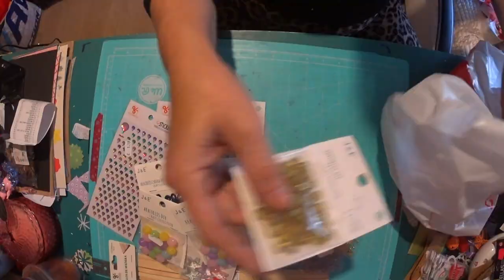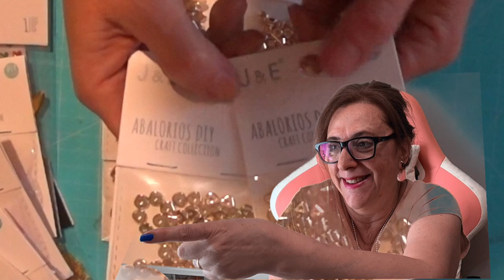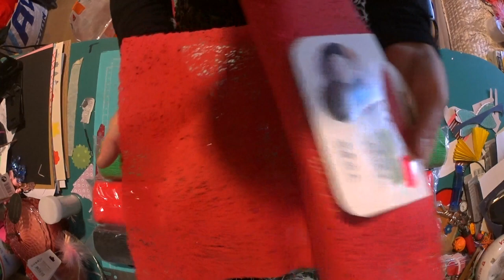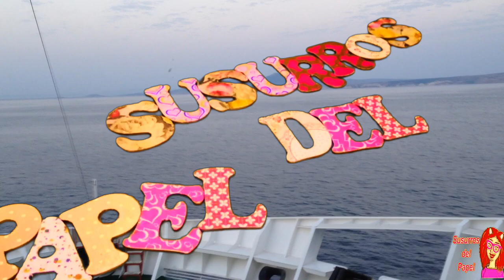SuSuRRoS DeL PaPeL-Scrap ESPAÑA-⛩ MEGA HAUL DE BAZARES🎎. parte 2 Y TEDI 🐻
Holaaaa Divinas! Cómo  vais? Aquí  os dejo la segunda parte de mis compras 🛍, por bazares de Chilana y Pto Real.
Espero que os guste. Y seguro que sino es un bazar, será en otro , pero al final daréis con todos los productos .
Besos para todas y hasta la próxima 😘😘😘

Mis Listas de Reproducción:
Susurros del Papel. ⛩ MEGA HAUL DE BAZARES🎎. parte 2 Y TEDI 🐻
Intercambios con Susurros: